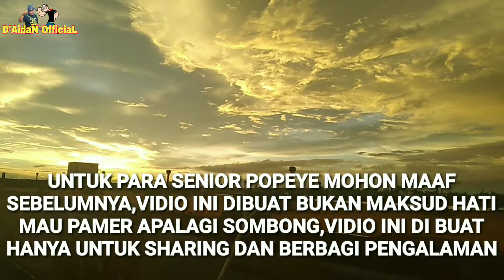kapal tongkang proses sandar di Marunda Jakarta